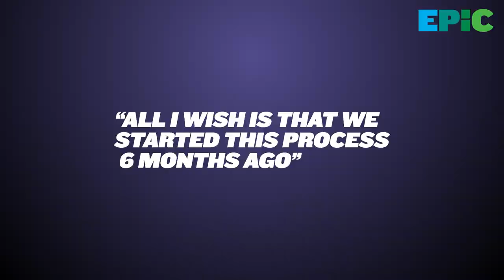Big Room Planning: Aligning teams to nail common company goals